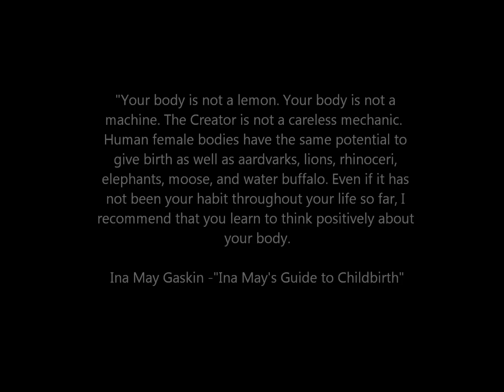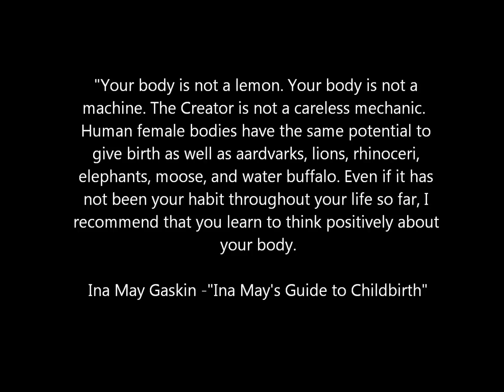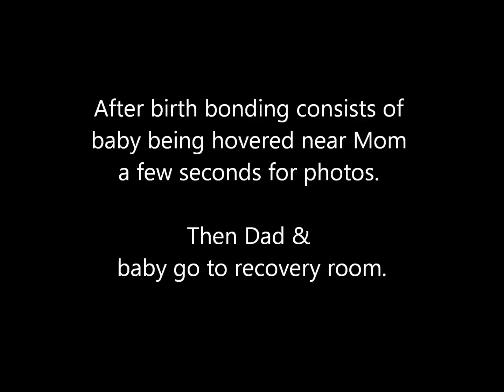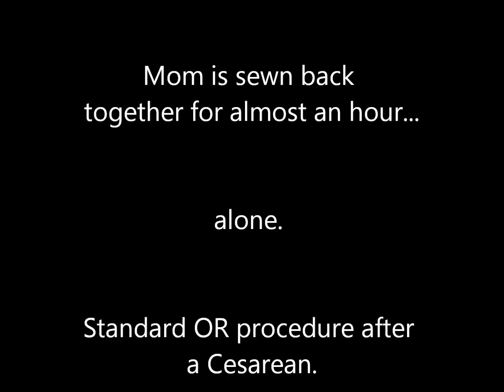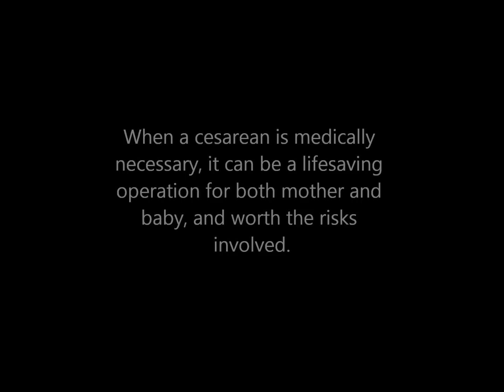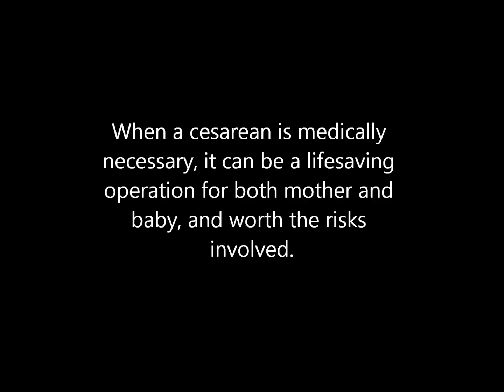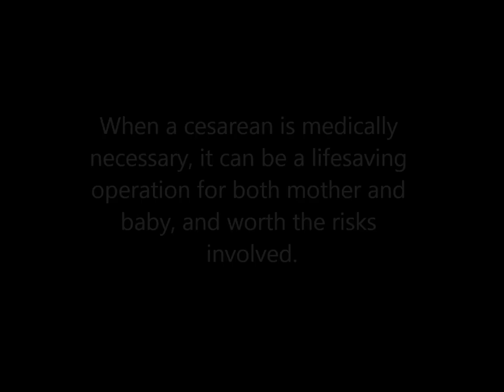My VBAC Birth Video (Clean)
A mother's immediate postpartum awareness & bonding with her infants after a Cesarean delivery vs. an unmedicated vaginal delivery.